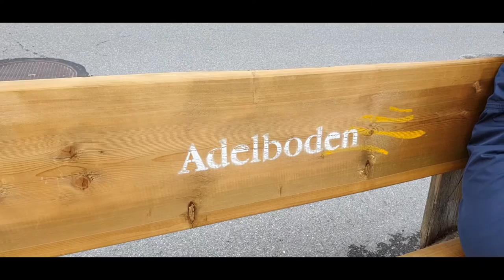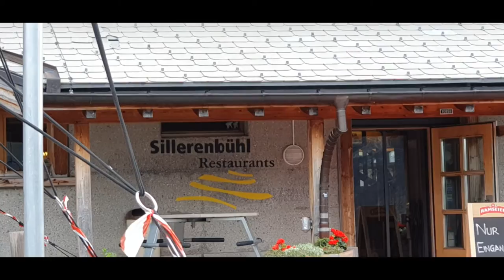Adelboden Frutigen Niedersimmental Kanton Bern Sommer 2020